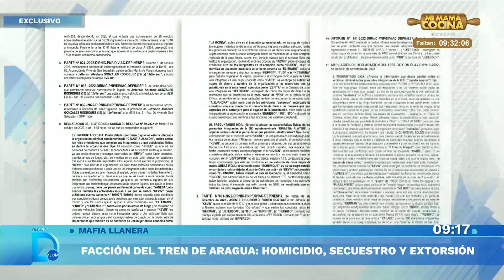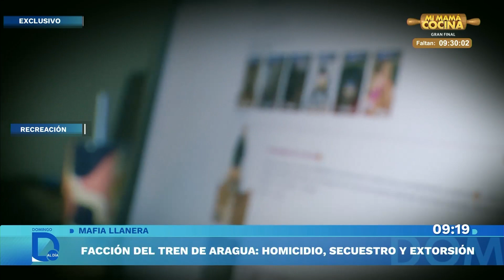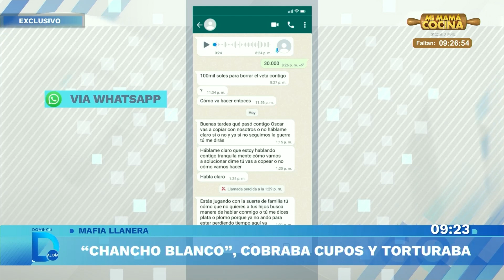La facción del Tren de Aragua que se dedicaba al secuestro y extorsión | Domingo al Día | Perú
La justicia peruana logró la detención de Jefferson González, alias 'Chancho Blanco', quien es acusado por diversos delitos. Además, se descubrió que cobraba cupos a otras redes delictivas que operaban bajo la modalidad del gota a gota.